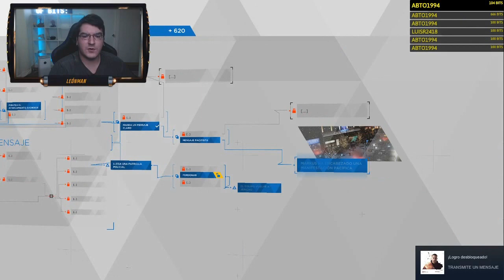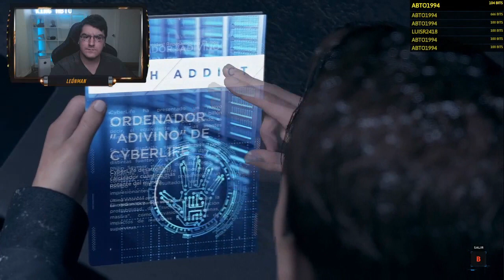SHIPEO FUERTE ENTRE MARKUS & NORTH 😍 | DETROIT: BECOME HUMAN #9